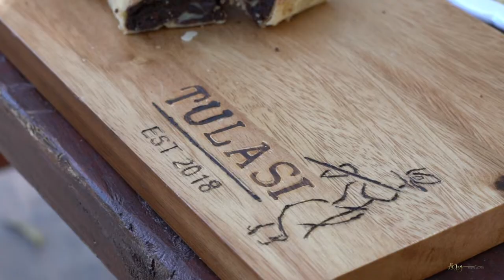Liz & Randeep Wedding Day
Liz and Randeep were such an amazing couple with 2 ceremonies in one day. Talk about overachievers. When a Hindu Groom and a Jewish bride find love there is nothing holding them back. This love story is not one you want to miss. LaJoy Photography now offers video services for wedding and engagement couples.

Videographer: LaJoy Photography

Photographer: Eliza Jane Photography

Planner: Haley Simone Events

Venue: Brook View Ranch